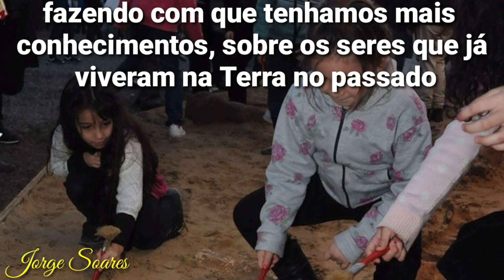DIA DO PALEONTÓLOGO 7 DE MARÇO DE 2023 - HOMENAGENS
DIA DO PALEONTÓLOGO 7 DE MARÇO DE 2023  -  HOMENAGENS, FELIZ DIA DO PALEONTÓLOGO